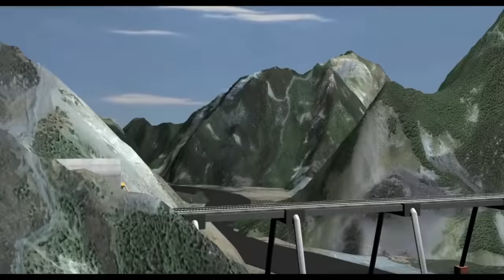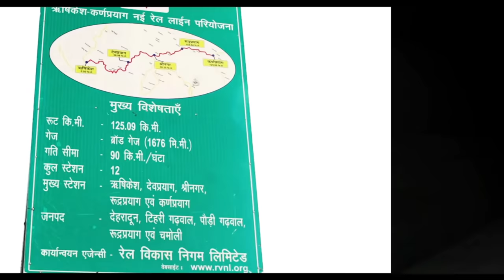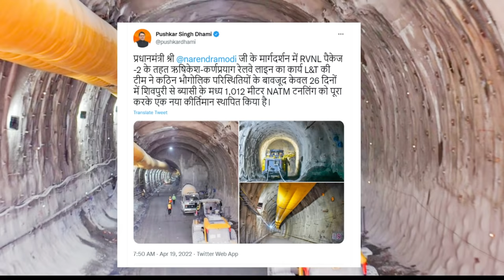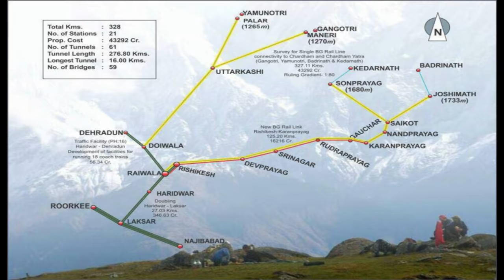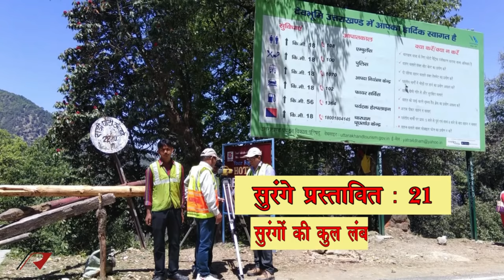Rishikesh Karnprayag Rail line | Chardham Railway Project | Railway construction | Papa Construction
Title-Rishikesh Karnprayag Rail line | Chardham Railway Project | Railway construction | Papa Construction
Suggested Video-
The Rishikesh–Karnaprayag Railway, runs from Yog Nagari Rishikesh railway station in Rishikesh to Karnaprayag. It is Indian Railways' proposed route for the Char Dham Railway to connect to the Chota Char Dham. It is geostrategic initiative of India to counter China's expansion. The old Rishikesh railway station (RKSH) is located inside the town, so the railway line could not be extended through densely inhabited areas. Therefore, a new railway line was built from Virbhadra railway station and a new highly-facilitated Yog Nagari Rishikesh railway station (YNRK) was built in 2020. The 125 km long Rishikesh–Karnaprayag route starts at Yog Nagari Rishikesh at 385m AMSL and ends at Karnaprayag 825m AMSL. The ₹16,200 crore project will reduce Rishikesh to Karnaprayag travel time from 7 hours to 2.1 hours. It will have 16 bridges and 105 km or 85% of the project inside tunnels. A 15.1 km tunnel, reported to be the country's longest, will be built between Devprayag and Lachmoli on the route. As per the letter issued to Uttarakhand government by RVNL, the sites where railway stations will come up are — Yog Nagari Rishikesh in Rishikesh, Dehradun district, Srinagar, Tehri, Shivpuri and Byasi in Tehri district, Devprayag and Dungripanth (Dhari devi) in Pauri, Rudraprayag and Gholtir in Rudraprayag district, and Gaucher and Karanprayag in Chamoli district. The proposed 125-kilometre stretch will have 12 stations, 17 tunnels and 35 bridges. It will be constructed at a cost of Rs 16,216 crore and is expected to be completed by 2024.